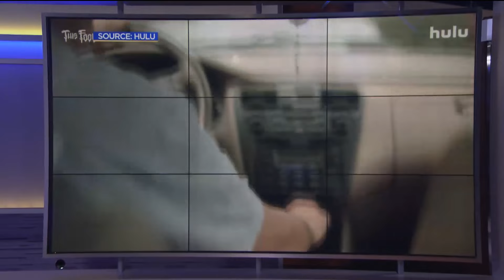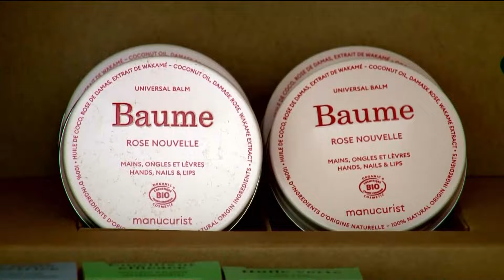PIXY, Owen Wilson and Vegan Manicures | The Lot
This week, Suzanne talks to members of the group PIXY, sits with Owen Wilson and other stars of the new Paramount+ movie, Secret Headquarters... plus, the latest trend In nails - vegan manicures.